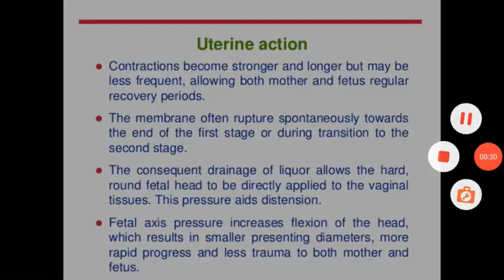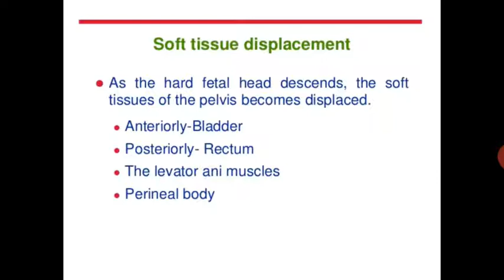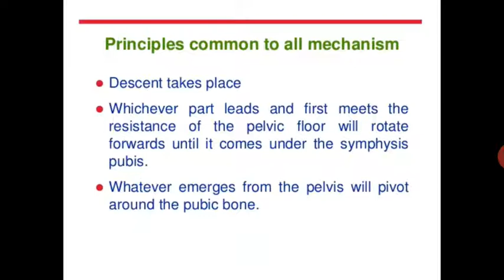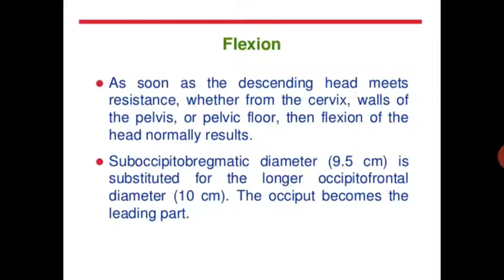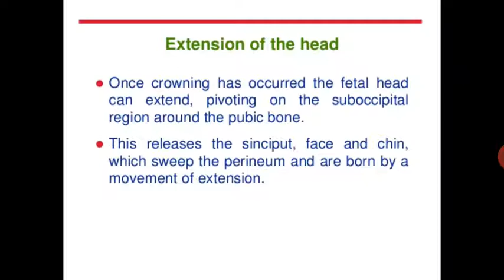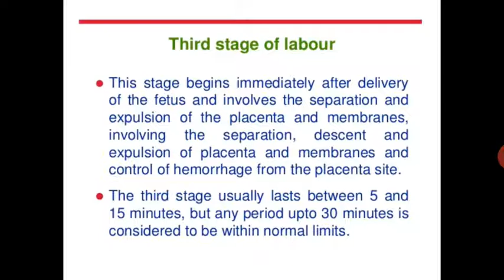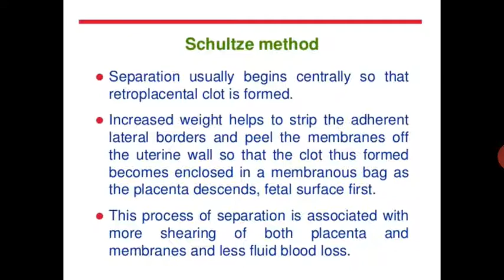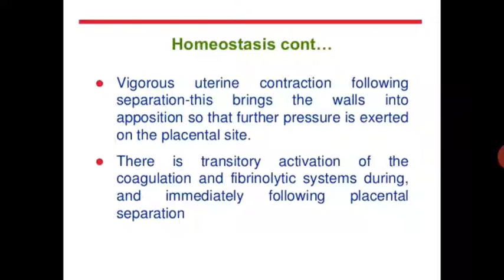Meenakshi Ma'am Topic:- Physiology of Labour Part 2